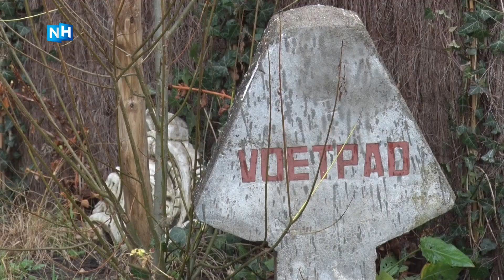Laatste aflevering Almansweide-serie NH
Anderhalf jaar heeft verslaggever Marc Ruyg van de regionale zender NH het bouwproject van Almansweide gevolgd. In de laatste van de serie spreekt hij weer met Carla van Lingen en Joost Huijsing. Zij waren ook in aflevering 1 te zien, nog in hun oude huis. Nu zijn ze de trotse en gelukkige bewoners van één van de 23 duurzame woningen. Almansweide is af.